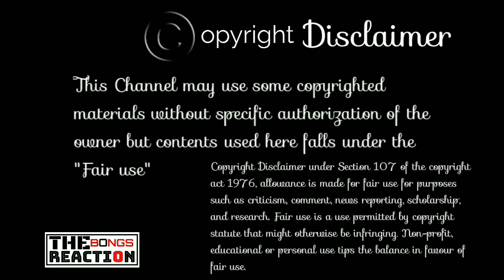Indian Reaction On | Eto Koshto Keno | Hasan | 🎸ARK 🥁 | The Bongs Reaction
🔹Song : Eto Koshto Keno
🔸Album : Seshe Dekha (Mixed) -1998
🔹Band : ARK
🔸Singer : Hasan
🔹Tone & tune : Prince Mahmud

🎸 ARK Members:

🔹Syed Hasanur Rahman : Vocals
🔸Tinku Azizur Rahman : Keyboards
🔹Sumon : Guitars
🔸Buno : Bass Guitars
🔹Jimmy : Drums

©️ Credit:   @MusicTVcom

🎵Lyrics:
চারিদিকে উৎসব,
পরিপুর্ণ নিয়ন আলোয়
আমার এ পৃথিবী,
ঘিরে আসছে আঁধার কালোয়..
সানাইয়ের সুর, নিয়ে যাবে দুর,
একটু একটু করে তোমায়
আজকে রাতে তুমি অন্যের হবে,
ভাবতেই জলে চোখ ভিজে যায় হা, হা, হায়..
এত কষ্ট কেন ভালবাসায়, এত
এত কষ্ট কেন ভালবাসায়।

বিশ্বাস যেখানে,
অবিশ্বাসের সুরে, বেজে উঠেছে
থাকবে না আমার,
সে কথা বুঝতে যেন, দেরি হয়েছে।
মগ্ন ছিলাম,
তোমার ভালবাসার, ইন্দ্রজালে
মানুষ আমি,
কেন তলিয়ে গেছি, আমারই ভুলে..

এত কষ্ট কেন ভালবাসায়, কেন